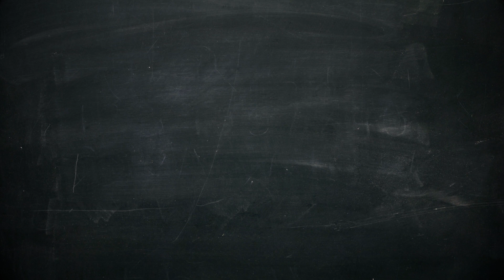Aplicación con Mochila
Breves pasos para calibrar una mochila pulverizadora